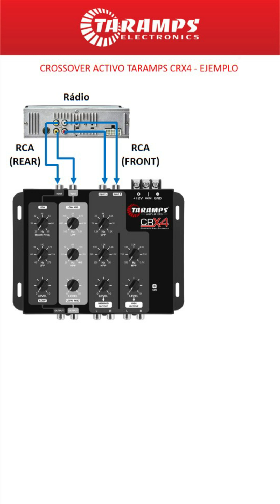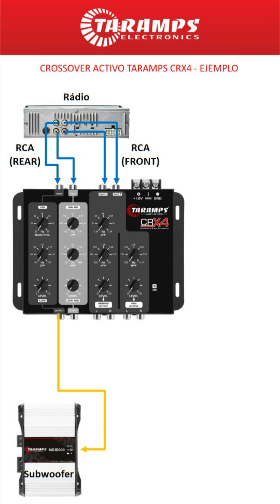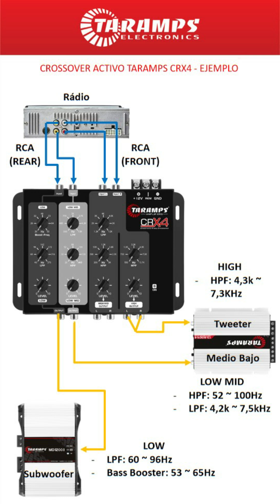TECH INFO #89 - EJEMPLOS DE USOS CROSSOVER ACTIVO 4 VIAS TARAMPS CRX4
EJEMPLOS DE USOS CROSSOVER ACTIVO 4 VIAS  TARAMPS CRX4